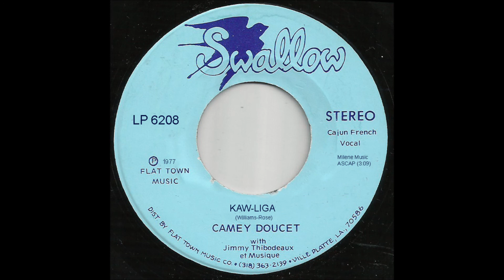Camey Doucet with Jimmy Thibodeaux et Musique - Kaw-Liga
Cajun country from Armadillo Killer